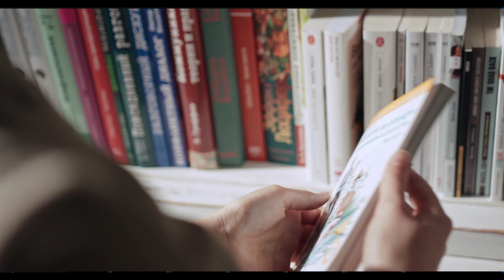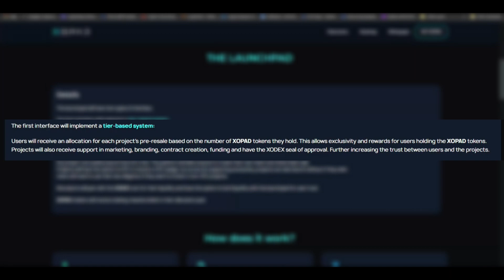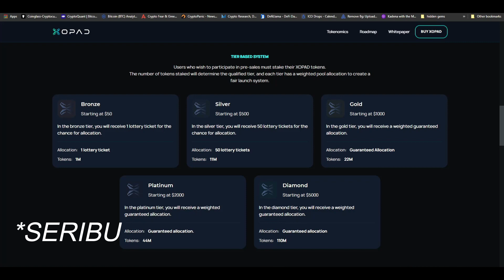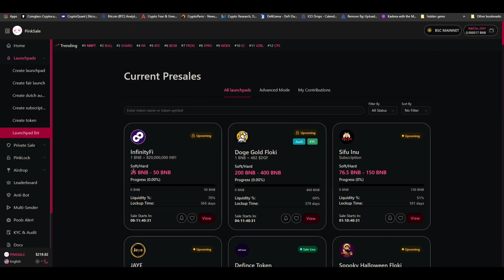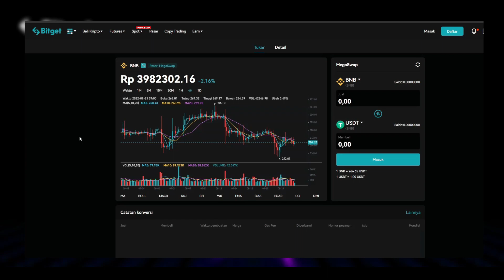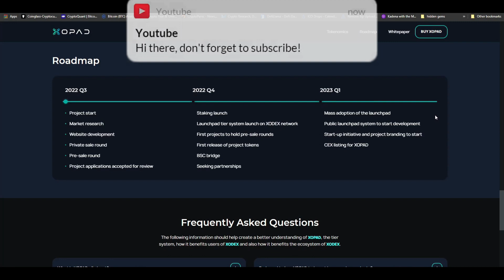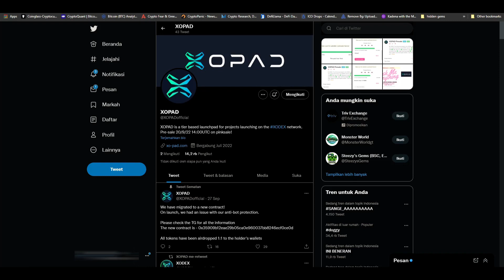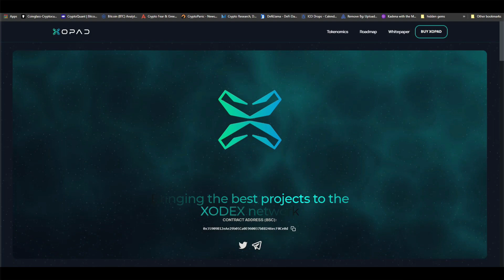#254 XOPAD I Launchpad Utama Di Blockchain XODEX | CRYPTO REVIEW | XODEX Blockchain I Hidden Gems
📌Link Pendaftaran Bitget :
gunakan kode ini untuk bonusnya : SASHR4L6

Setelah Kami bahas blokchainnya,yaitu Xodex,kini berkembang ke launchpad Utama nya,, seperti Ethereum pumya Uniswap,, Xodex Juga punya XOPAD,,,

Time Stamps:
0:00 Intro
1:57 Xopad
3:43 Xopad procedure
4:23 XOPAD Tier System
5:54 Tokenomic
7:22 XOPAD Presale
8:35 BITGET Zero Fee
11:38 Xopad Roadmaps
12:43 FAQ
13:58 Xopad Twitter
15:40 Xopad Overview
❌❌ Note ❌❌

For those who want to support some drinks

 BTC : bc1q9h5fkhdzz84c3q5fcgvqkvxs2jpw45nnmw72qz
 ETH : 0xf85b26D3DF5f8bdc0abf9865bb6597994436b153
 DOT : 1wuHvbE21u7m7nWxudEU237Ks48gGfJTFDchDsJfm3dk76m
 ONE : 1j05gj2sw5z0l7pk0zmhwtkwrcku7khg6y938nu